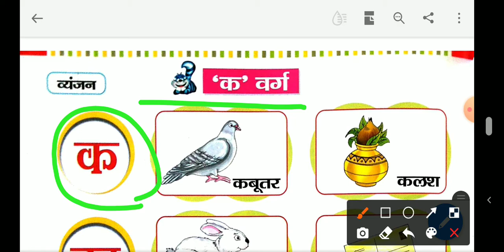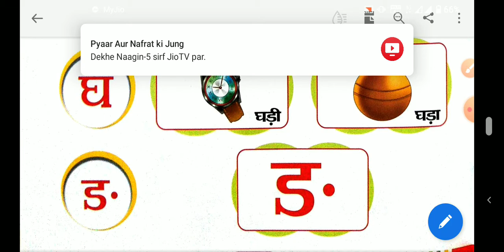" क " वर्ग ### हिन्दी### पूरी पढ़ाई के साथ